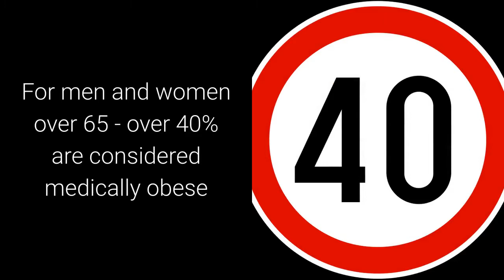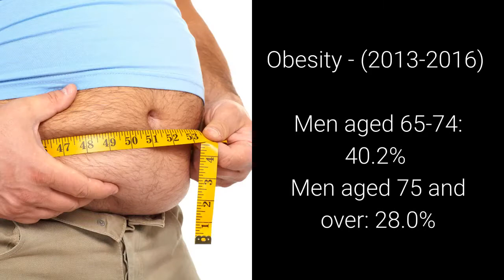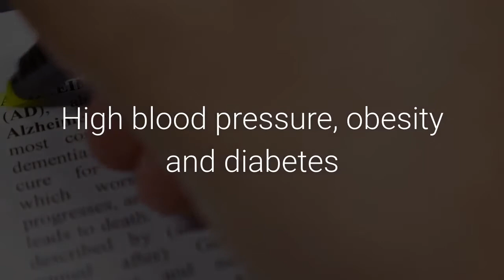Dangers Of High Blood Pressure As You Age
Growing older does not mean growing sicker. Take control of your health.

In today's news update I want to talk about "We Are Living Longer But Sicker"

For men and women over 65 - over 40% are considered medically obese and over 65% have high blood pressure.

Although through medical management we are able to survive longer our overall quality of life is lower.

Take a look at the statistics below.

It is never to late to make the changes necessary to improve your quality of life.

Life expectancy at 65 Both sexes: 19.4 yrs
    Men: 18.1 years
    Women: 20.6 years

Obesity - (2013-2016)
        Men aged 65-74: 40.2%
        Men aged 75 and over: 28.0%
        Women aged 65-74: 43.5%
        Women aged 75 and over: 32.7%

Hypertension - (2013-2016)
        Men aged 65-74: 61.1%
        Men aged 75 and over: 67.4%  Women aged 65-74: 67.4%
        Women aged 75 and over: 78.7%

Leading causes of death among persons aged 65 and over:
    Heart disease,
    Cancer
    Chronic lower respiratory disease

High blood pressure, obesityand diabetes  are the leading causes of heart disease, stroke and dementia.

Don't let your "golden years" be marred by disability.

Make life changes now.

Thanks for stopping by today and watching this video.

Have a great day and here's to your good health.

effect of high blood pressure on coronary heart disease,
effects of high blood pressure on body,
can effects of high blood pressure be reversed,
can the damage of high blood pressure be reversed,
dangers of high blood pressure and high cholesterol,
consequences of high blood pressure american heart association,
effects of high blood pressure and diabetes,
effects of high blood pressure and cholesterol